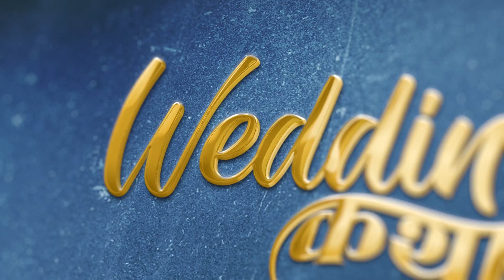Sumnima Weds Sudeep Cinematic Wedding Highlights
Wedding Highlights of Sumnima & Sudeep